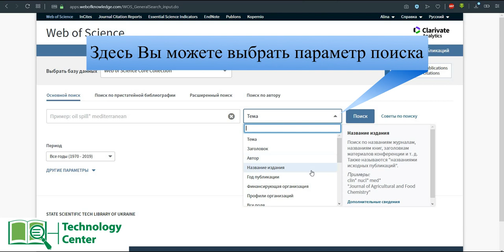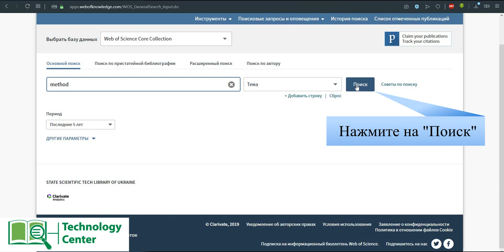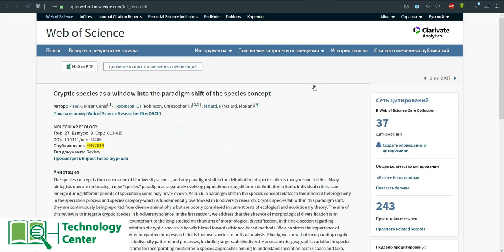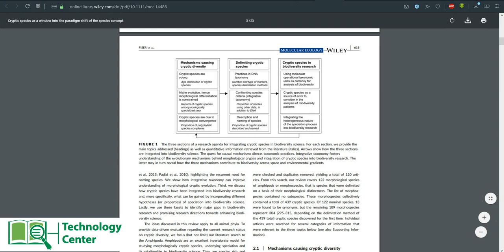Как найти актуальное рейтинговое исследование по своей тематике